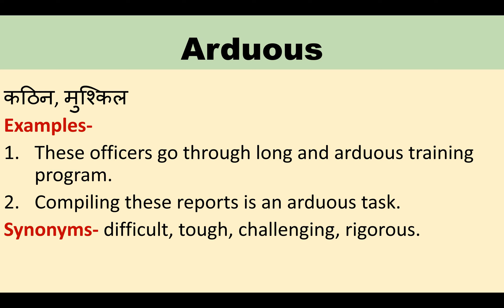arduous meaning in hindi | arduous का मतलब | synonyms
arduous meaning in hindi | arduous का मतलब | synonyms | ‎@D CODE